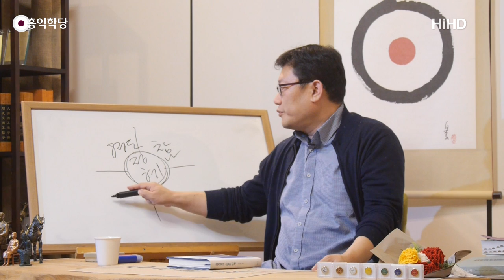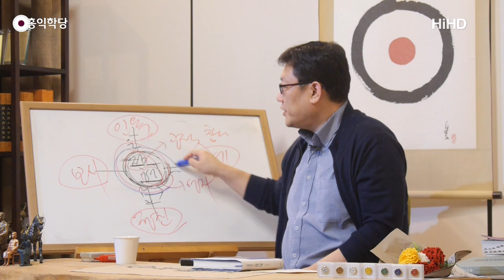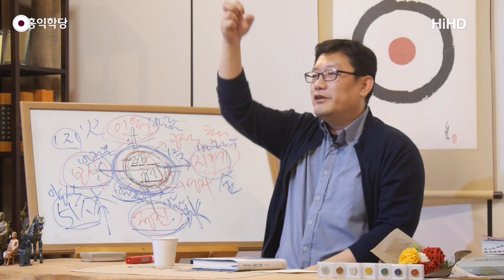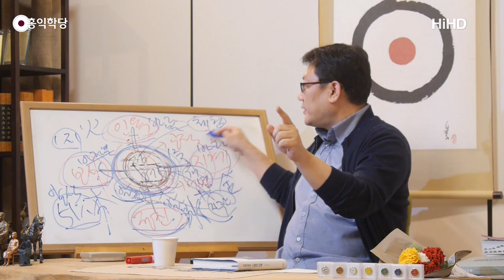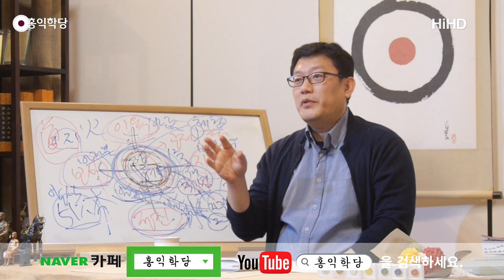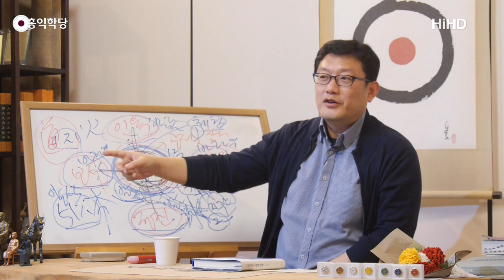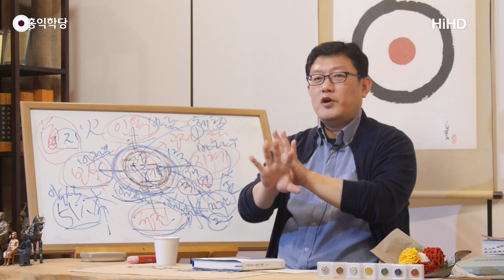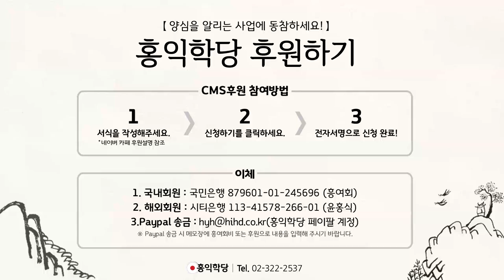[홍익학당] 영성의 핵심, 선정과 지혜(181121)_A723